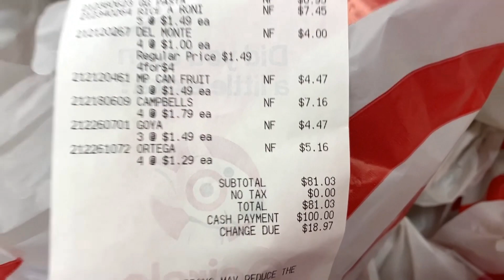តើ $100 អាចទិញអីខ្លះជូនបងប្អូនអ្នកក្រ? Food For The Poor | Khmer Krom, USA